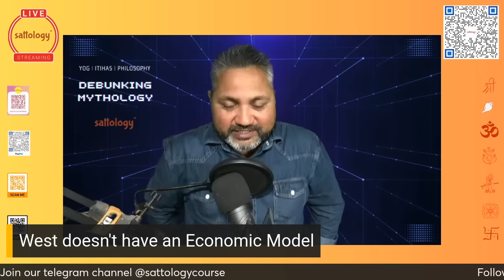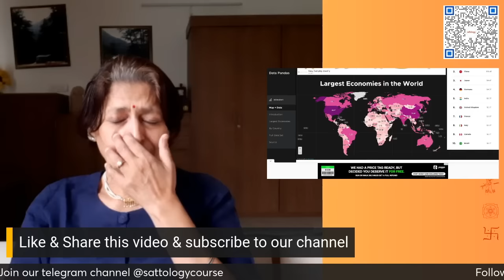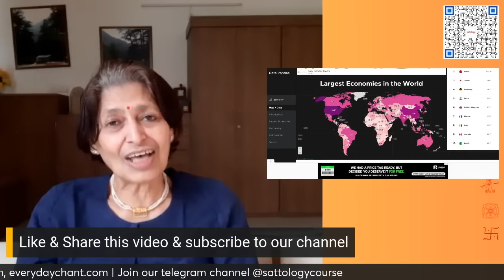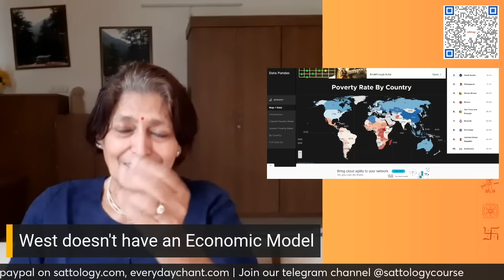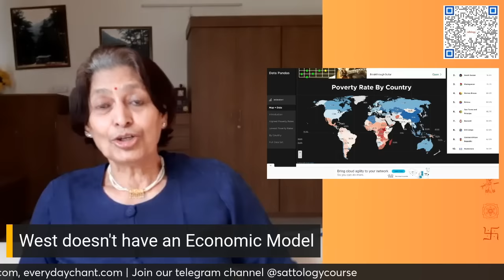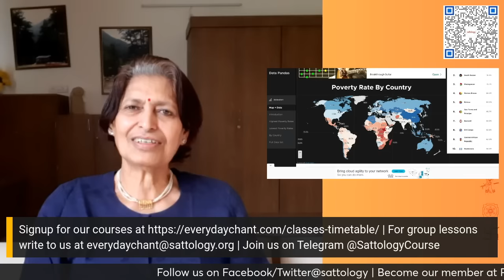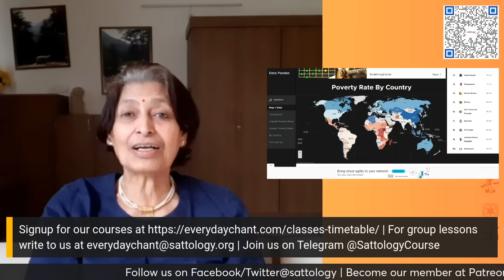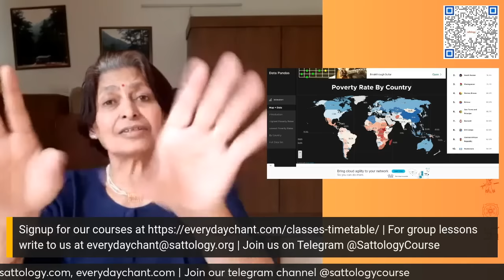पश्चिमी इकोनॉमिस्ट्स की पोल खोल ! जीडीपी गणना भी पश्चिमी फ़र्ज़ीवाद ! | Prof Kusumlata Kedia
Topic: पश्चिमी इकोनॉमिस्ट्स की पोल खोल ! जीडीपी गणना भी पश्चिमी फ़र्ज़ीवाद ! | Prof Kusumlata Kedia